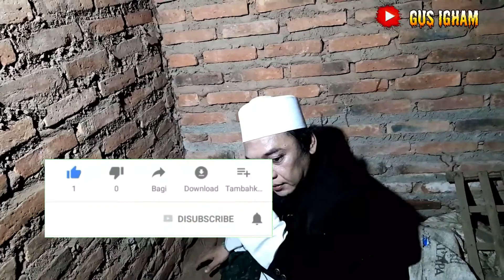JIN PENUNGGU PERTAPAAN KAKEK GUS IGHAM DI RABASAN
mendeteksi petilasan kiai ahmad bin kiai hasbulloh nambangan
Gus Igham merupakan sebuah Youtube Channel dengan Tema menyingkap misteri,   aplikasi ilmu kanuragan, penarikan pusaka ,yang berkaitan dengan ilmu karomah terutama konten dialog dengan jin ,dan menggali informasi yang kita dapatkan ini, jangan di telan mentah2 dari bangsa jin itu, kita filter dan kembalikan pada ajaran agama, baik al quran dan hadits nabi , karna bagaimanapun mereka masih makhluk allah, kebetulan kadang bener, kadang menipu dan kadang banyak lagi.
kita waspada dan jangan lengah karna bagaimanapun juga mereka masih lebih tinggi kita derajatnya, hanya saja mereka tak terlihat di mata biasa. tujuan mempelajari hal gaib,agar bisa membedakan mana alam gaib dari bangsa jin dan mana jalan menuju ketuhanan bahwa interaksi dengan bangsa jin ini sama sekali tidak mewakili kebenaran bahkan masih kalah dengan ilmu ketuhanan karna berkaitan dengan aqidah dan ketauhidan.
dan manusia , bisa menembus alam gaib itu ada 2 adakalanya karna pakai media jin adakalanya dari mukasyafahnya yaitu ketajaman mata batin yang di buka oleh allah langsung karna kedekatanya pada allah meski hal ini sangat langka dan tidak boleh di publikasikan

kita seorang hamba  hanyalah PEMERAN, bergantung pada sang SUTRADARA KEHIDUPAN ,apa yang di kehendaki dan di takdirnya. Tugas kita hanya IKHTIYAR Selebihnya kita TAWAKKAL...
Entah dengan jalan apalagi untuk merealisasikan visi misi religi kami . Semoga allah menunjukkan jalan dan menemukan solusi Dengan membagikan video ini . Amin
video ini yang mendorong kami bikin channel youtube

► Support Kami Untuk Terus Berdakwah :
❱ Donasi Kami di BNI 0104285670
a/n Amanul Hikmi igam (Team Program Gus Igham)
Dukungan sekecil apapun sangat berharga untuk kemajuan channel ini dalam terus berdakwah dan apresiasi terbesar disampaikan dari kami untuk para donatur